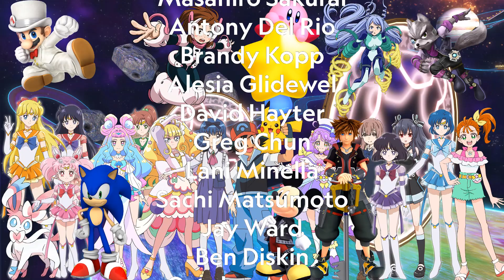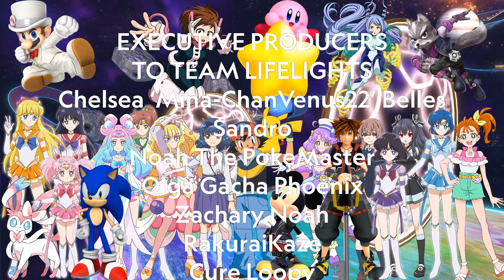Pretty Guardian Sailor Moon Eternal AMV Rei Hino Sailor Mars Birthday! Signpost Rina Sato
*Please Note that AMV's are not for Profit. Song: Signpost by Rina Sato from the Pretty Guardian Sailor Moon Eternal: Eternal Collection/Pretty Guardian Sailor Moon Eternal The Movie: Character Songs.

Distributed by VIZ Media,LLC.
© Naoko Takeuchi/ PNP/ KODANSHA / Toei Animation.